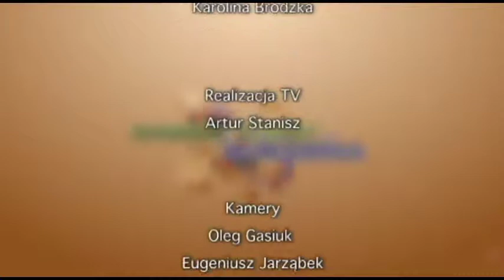Damski Punkt Widzenia - 2014-03-18 Anna Ferens